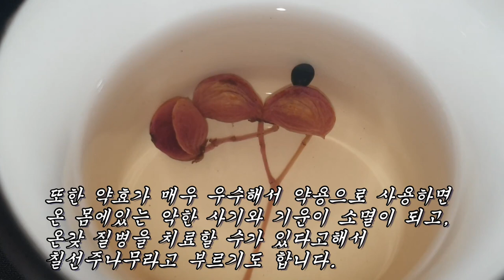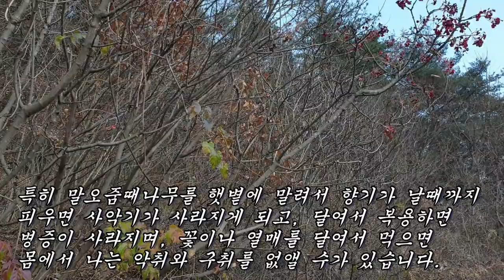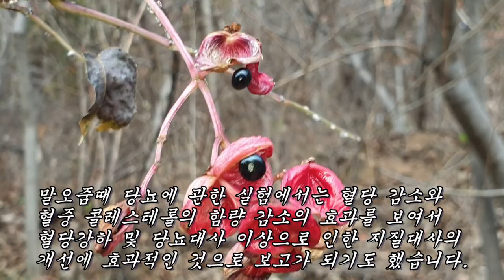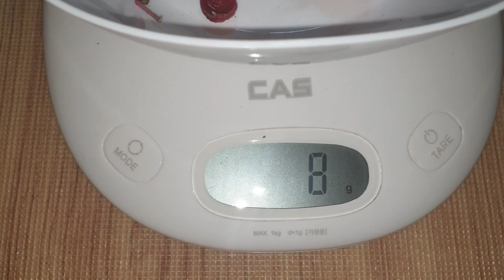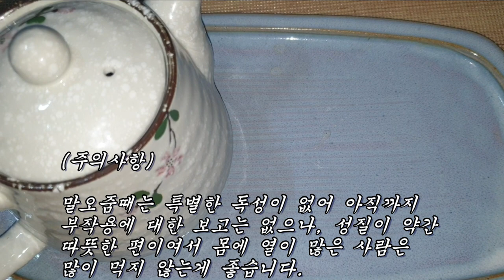뼈를 강골로 단단하게 만들고 죽상경화증과 당뇨병성 신경병증을 치료해주는 우수한 치료제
골절상, 근육통, 관절염, 수족냉증, 당뇨병, 죽상경화증, 백대하, 고환염